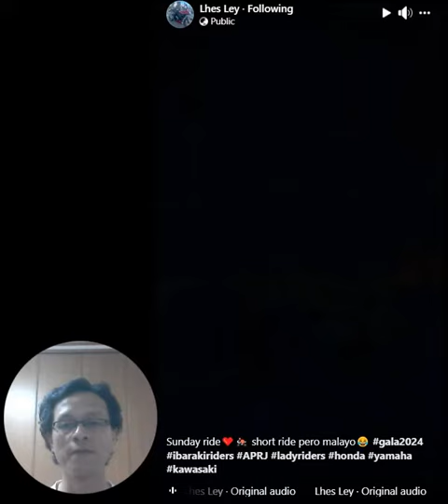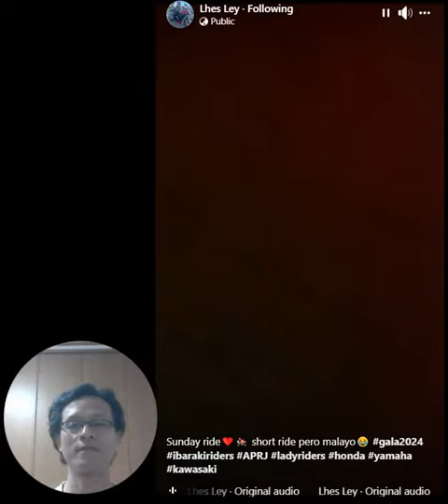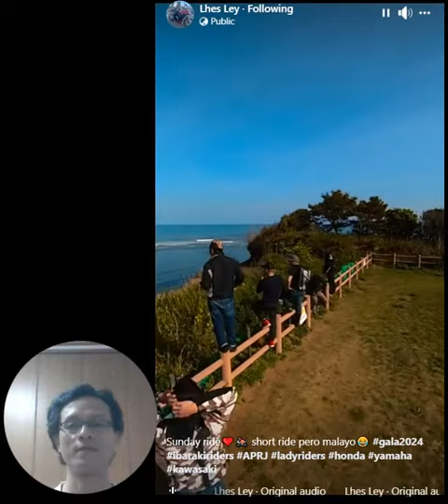Ibaraki Riders-Skilled Video Editor/Content Creator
This video was created by a very skilled content creator and lady rider from Ibaraki Ken, Japan. If ever you will need her skills, kindly contact her directly.